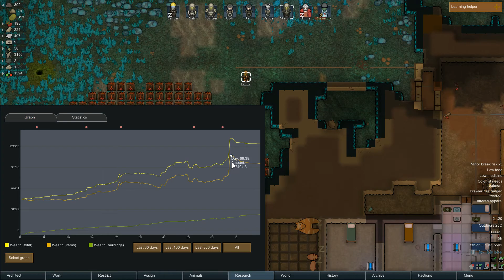RimWorld Alpha 17 | Tiberium Rim Ep22 - Temporal Anomalies | CO-OP Let's Play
Join Space Cabin as we play the Tiberium Rim mod for RimWorld Alpha 17 with a bunch of other mods for good measure, as the Tiberium spreads insanity will surely ensue.